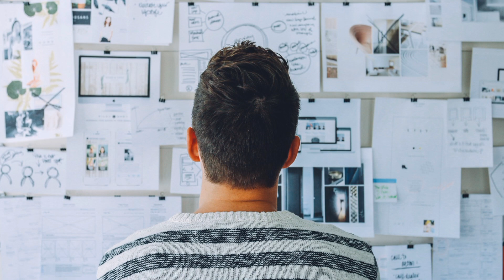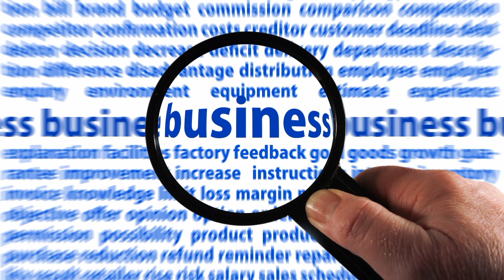জীবন সমস্যার সমাধান । পরিকল্পনা কাজের অর্ধেক | personal development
একটি কাজ কিভাবে করলে সফলতার সম্ভাবনা বেশি,কি কি পরিকল্পনা নিয়ে এগিয়ে গেলে সফলতা আসবে তা নিয়ে এখানে আলোচনা করার চেষ্টা করেছি।
জীবন সমস্যার সমাধান । পরিকল্পনা কাজের অর্ধেক  | personal development |  @Kumarabc01